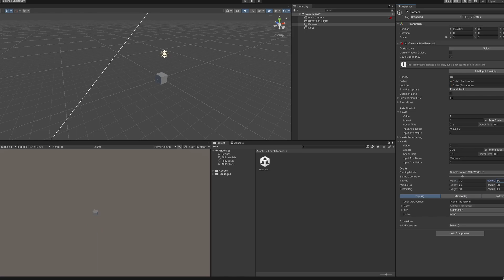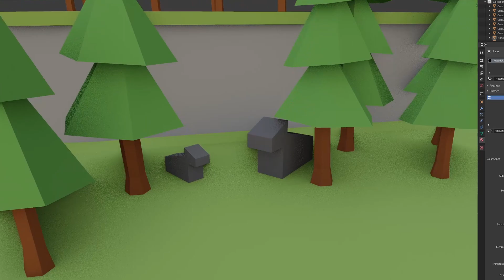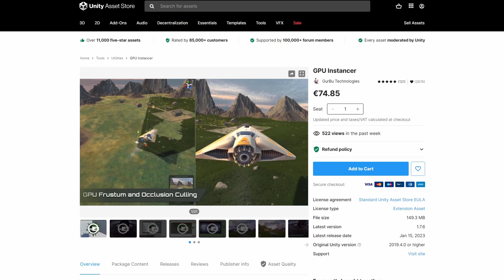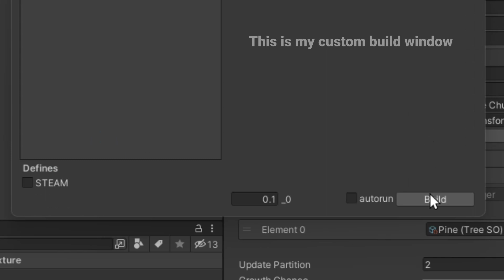Can I Render 10 MILLION Trees in Unity?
In order for me to make an optimized town builder game, I set out to render 10 million trees, paving the way for more features like buildings and townsfolk.

♫ Music ♫
StreamBeats by Harris Heller

Timestamps:
0:00 - Intro
0:35 - Camera & Terrain
0:45 - Render Trees
1:23 - Explain Rendering
2:20 - Instanced Trees
2:40 - Growing
3:39 - 10 million trees!